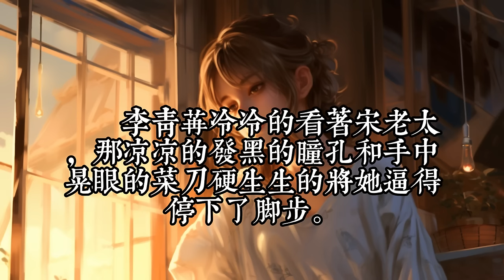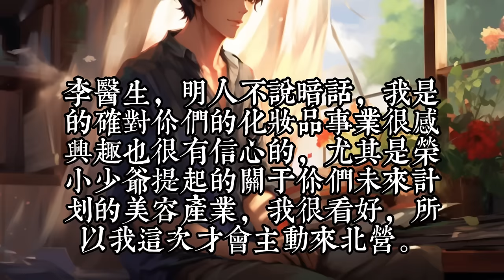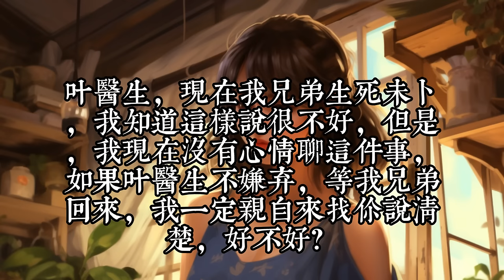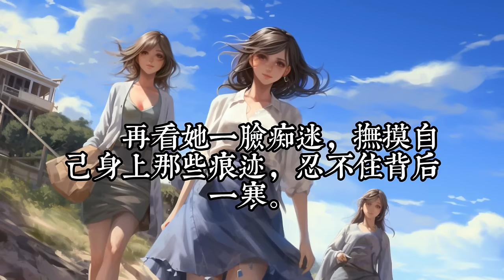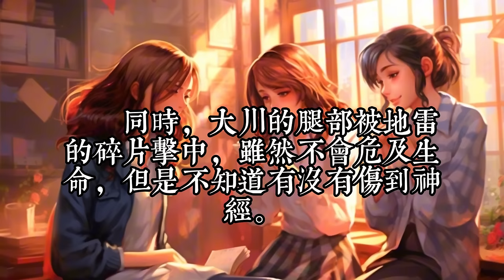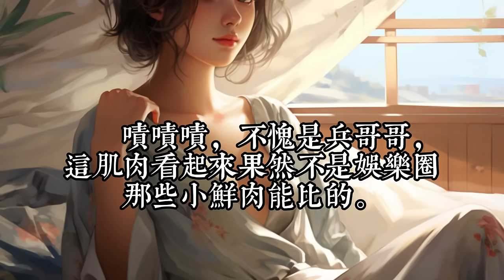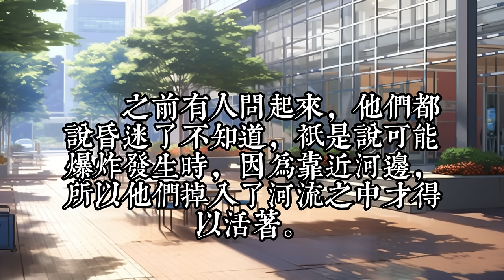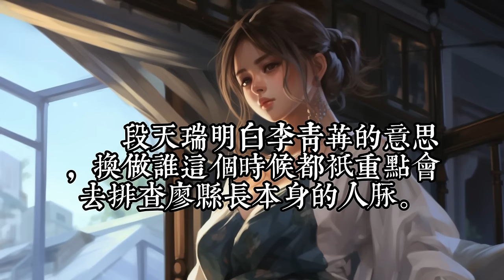连载《重生八零俏军媳，糙野军又日夜宠》111-160：现代影后李青苒救人被撞，睁眼成了胆小怯懦把自己吓死的八零年代的小军媳。看着眼前这个肩宽腰窄大长腿的极品美男，李青苒忍不住咽了口口水，心中心猿意马。